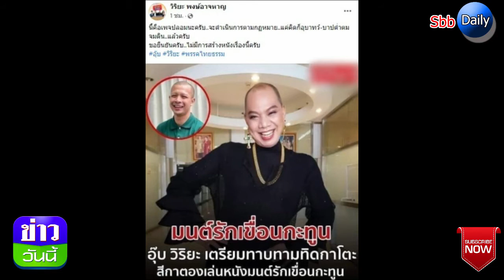พี่อุ๊บเดือด!ซัดเพจปลอมปั่นข่าวเตรียมจับ กาโตะ-ตอง เล่นหนังคู่กัน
สีกาตอง กาโตะ-ตอง#อุ๊บวิริยะ#กาโตะ#ตอง